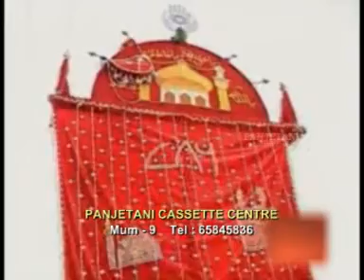IMRAN MEHDI 2012 - 03 ABBAS MEER E LASHKAR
IMRAN MEHDI 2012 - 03 ABBAS MEER E LASHKAR HAI
KALAAM - Salman Azmi (Son Of Dr. Rehan Azmi) - KARACHI (PAK)
AWAAZ - IMRAN MEHDI - MUMBAI (IND)